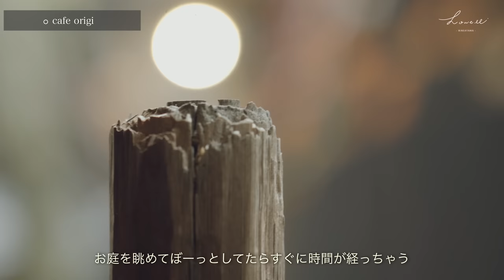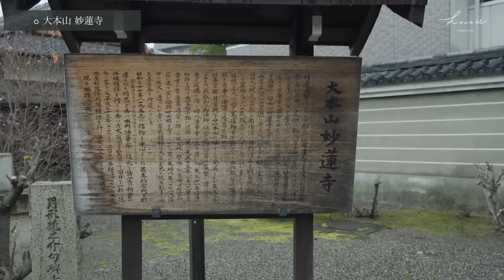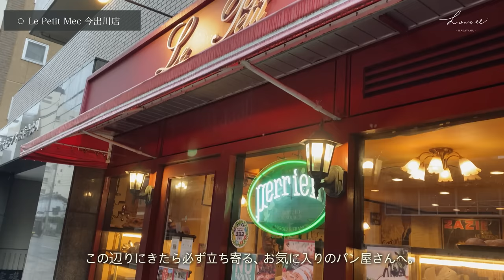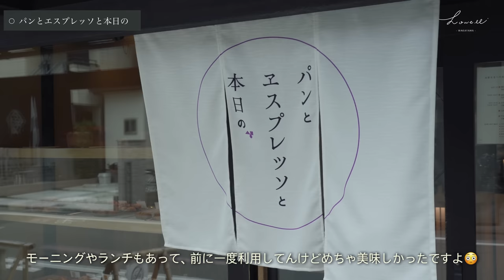【京都】京町家を改装した隠れ家カフェ｜京都パン屋さん紹介vlog｜京都旅行・観光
今回は京都！
昨年紹介しきれていなかったお店を一挙紹介。
京都らしい、町家を改装したカフェなどなど、沢山紹介しています。

お店様・ホテル様の撮影依頼はInstagramのDMまで！

OP 0:00~

Cafe origi(1:08~)
京都府京都市上京区笹屋町一丁目５４２−１

妙蓮寺(4:12~)
京都府京都市上京区妙蓮寺前町８７５

Le Petit Mec 今出川店(7:36~)
 京都府京都市上京区元北小路町１５９

パンとエスプレッソと本日の(9:00~)
京都府京都市中京区指物屋町３７１

【camera】iPhone11 pro
　　　　　 SONY α7iii